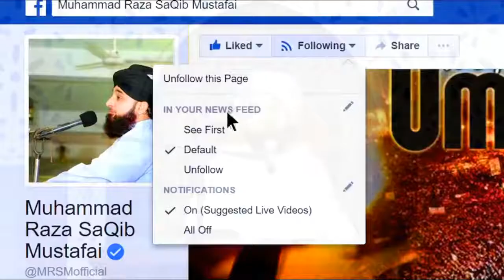102 Qayamat K Din Insan Kahy Ga Kash Hamari Koi Dua Qabul Na Hoti Muhammad Raza Saqib Mustafai Lat